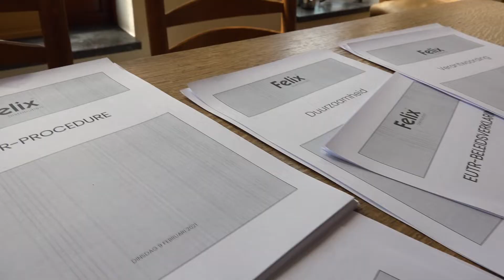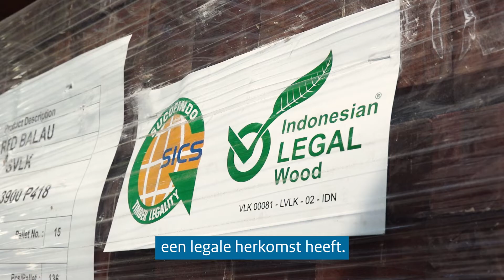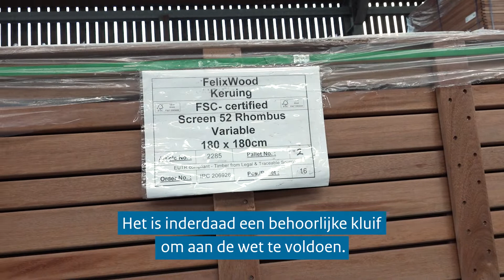Wat houdt de Europese houtverordening in?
De NVWA controleert of hout voldoet aan de EU-regels. Bijvoorbeeld of voor de handel bestemd hout niet illegaal is gekapt. Marktdeelnemers moeten garanties geven over de legale herkomst. Soms is een FLEGT-vergunning nodig.